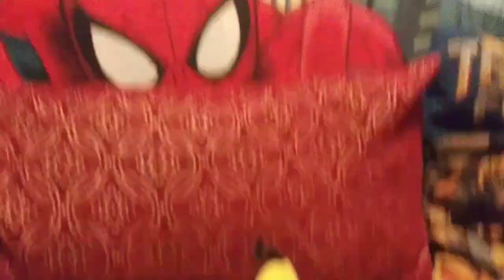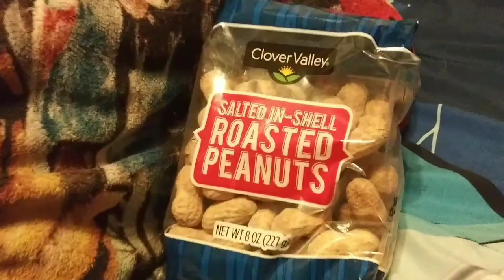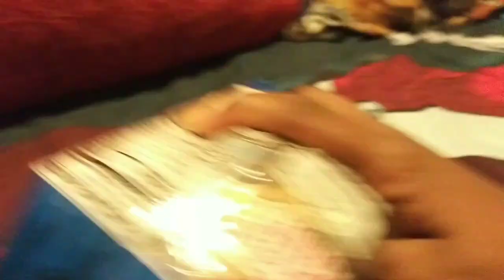NO NUTS on NOVEMBER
I get audio lag when i get a notification while im recording. Enjoy dem nutz